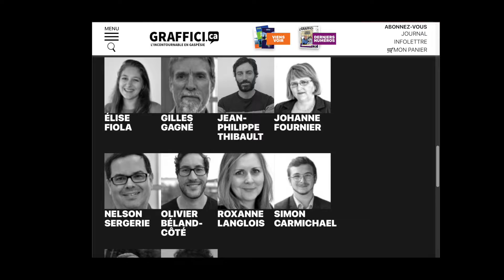Concours d'écriture Graffici